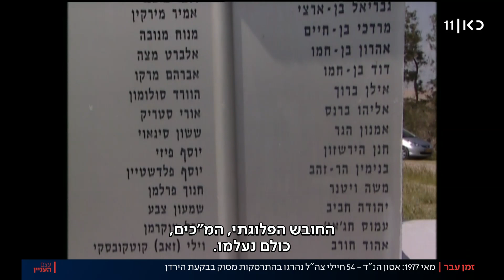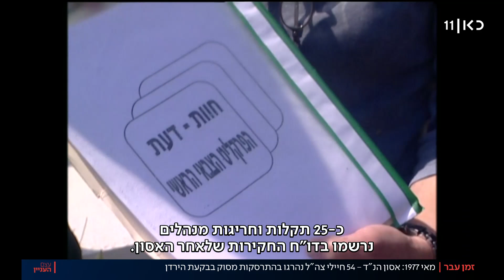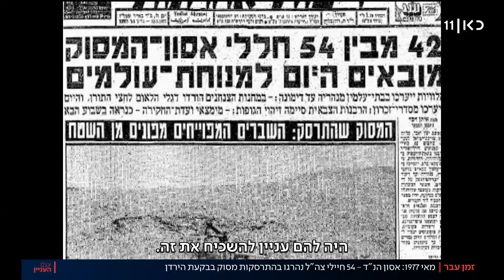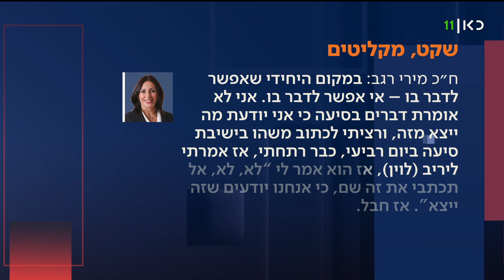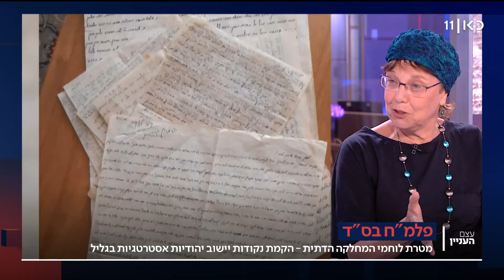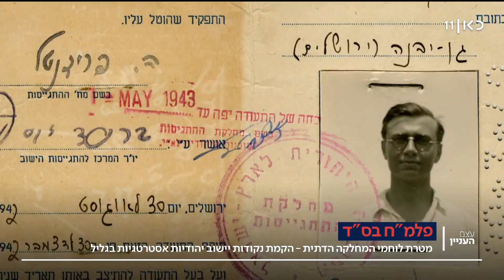עצם העניין | 24.05.22: נעצר מבוקש החשוד בירי לעבר לוחם הימ"מ שנהרג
כאן חדשות | העיתונאי קלמן ליבסקינד בתוכנית ראיונות יומית. על הפרק: הדילמות והעימותים שמובילים את סדר היום החדשותי